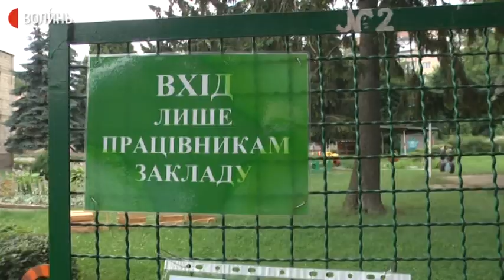Два луцьких дитсадка, де були недужі на COVID-19, відновили роботу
Нагадаємо, два дошкільних заклади, рішенням місцевої комісії ТЕБ та НС закрили 25 червня. Тоді коронавірус лабораторно підтвердили у двох працівників луцького дитсадка №37 та у викладачки музики дитсадка №36.